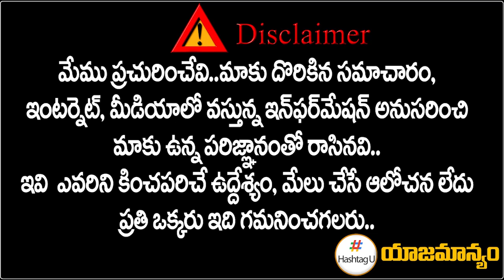ఖమ్మం లో ఊహించని ట్విస్ట్.. పొంగులేటి దారెటు ? || Khammam Politics || TPCC Revanth Reddy || HashtagU